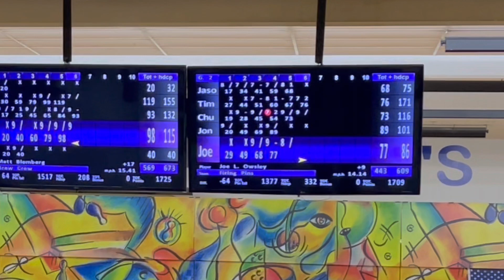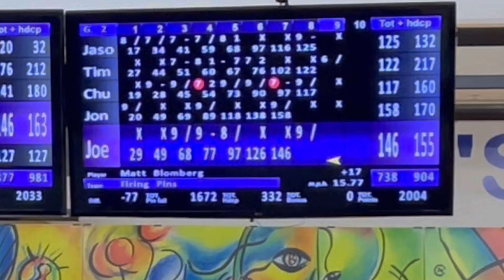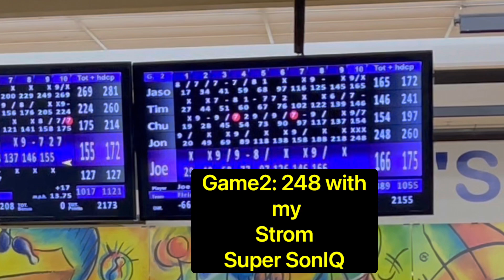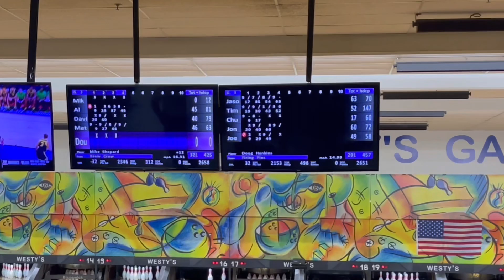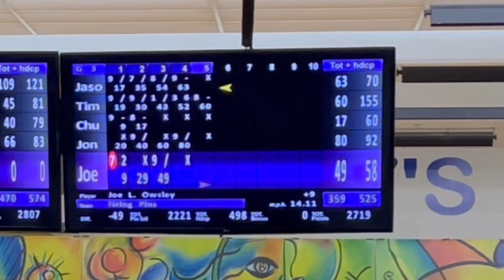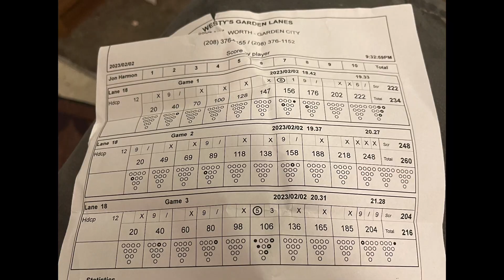bowling 🎳 league Bench Construction.